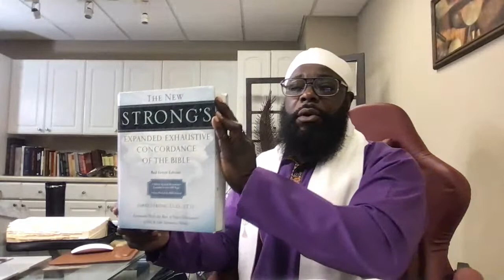A break down of prayer. How should we pray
A breakdown of prayer. How should we pray?